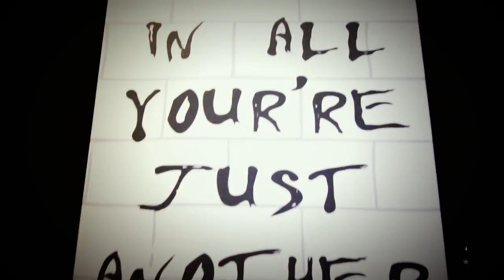GSC - Tha Introduction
Description -  1206studio Production(@lanreobey)
Filmed by Deighton Goode